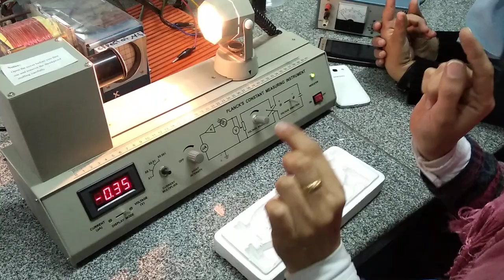Determination of Planck's constant